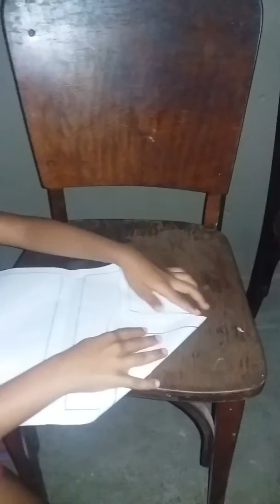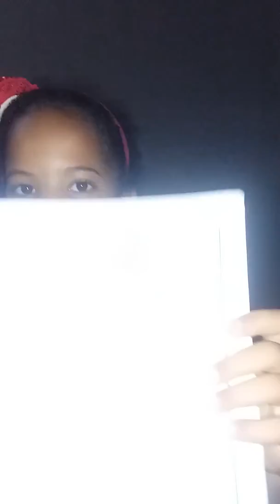Fazendo um estralador,vcs conseguem?